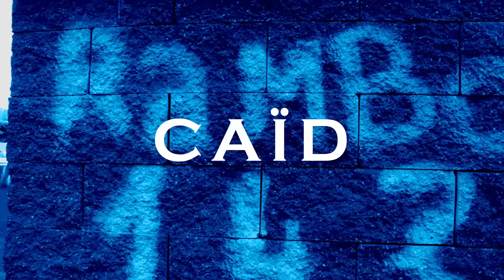JUL x Freestyle Type Beat "Caïd" [Prod. Captain Beats]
💰 ACHAT / PURCHASE :
      (Version de 3min seulement - Contactez moi pour avoir la version de 10min)

✅ POUR TOUTE UTLISATION / FOR ANY USE :

      - Acheter l'instru avec le lien Beatstars au dessus ou me contacter si besoin de plus d'infos

      - Me citer dans la description - [Prod. CAPTAIN BEATS]
      - Mention me in the description - [Prod. CAPTAIN BEATS]